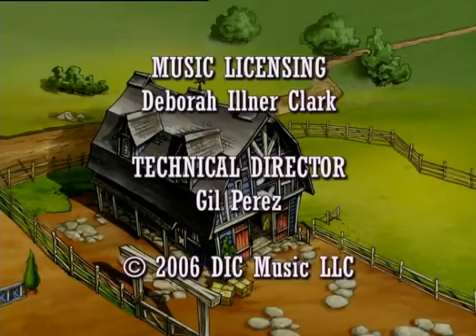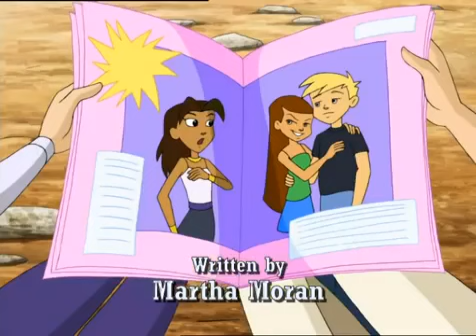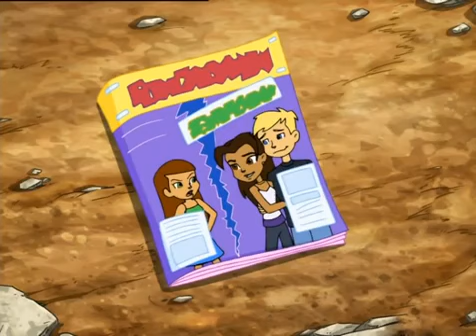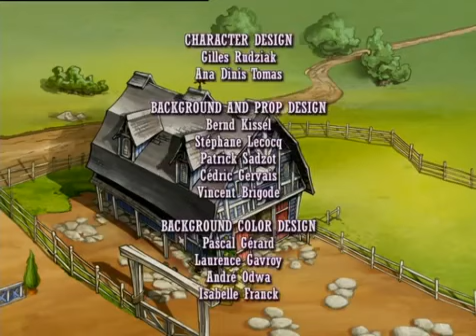Horseland lovasklub 6 rész teljes mese